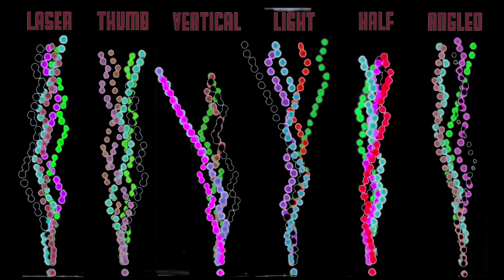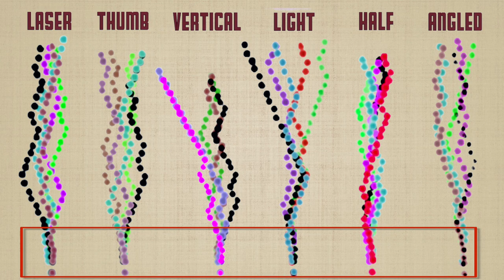Secrets to Choosing the Right Grip UPDATED!! 2019 Pubg Mobile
Secrets to Choosing the Right Grip updated to  2019 Pubg Mobile

Grip Guide Every Grip Tested Pubg Mobile

After watching WackyJackys fantastic grip vid for PC i finally bit the bullet and went off on a spray pattern love in.

This vid took a long long time...way too long..there are all kinds of logistical stuff regarding the grips and trhe recording of the patterns that i wont go into but suffice to say that doing it on mobile is a punish compared to PC.

I included 5 sprays from each but i did a lot more.  I probably put 40 clips of each grip into walls targets and containers searching for some clarity, and i was pretty happy with the overall results.

Hope you guys enjoy :P

Join the Public discord and access the damage spreadsheets at

T-SHIRT SHOP!

This channel exists to help the humans, so welcome aboard the love train.

Stick around the page for pubg mobile tips tricks, map reviews, weapon guides, livestreams and tournaments.